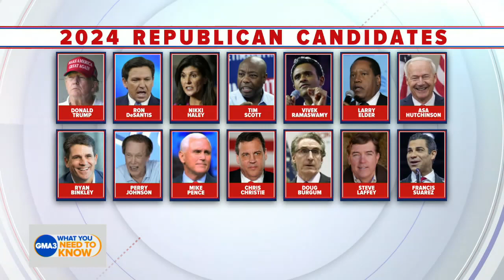Miami Mayor Francis Suarez talks 2024 presidential bid | GMA3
Miami Mayor Francis Suarez joins “GMA3” to discuss his decision to run for president in 2024 and his perspective as the only Latino Republican candidate in the race.